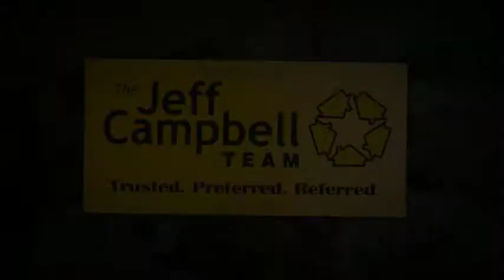#531 4303 1 Street NE Calgary AB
Calgary Real Estate, we listed #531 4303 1 Street NE, Calgary Alberta. Stunning 2 bedroom + den, 2 bathroom top floor condo with high end finishing's throughout and soaring 16 ft vaulted ceilings! One of the best locations in the building facing directly onto huge park with beautiful views from every room! Under mount sinks, granite counters and rich chocolate stained plank flooring and tile throughout! Gorgeous kitchen with granite counters, soft close maple cabinets, high end LG stainless steel appliances, glass mosaic backsplash, and open bar ledge to the huge living room with sliding doors to the private glass balcony overlooking park! Master bedroom with "his and her" walkthrough closet and 3-piece ensuite with 10mm glass shower. Large second bedroom and 4-piece bathroom plus a den/storage with smart box and cat 5 wired. In-suite laundry with front loading washer and dryer. Underground heated parking, storage locker, bike storage, and party room with full kitchen on 2nd floor.  Be sure to click virtual tour links!

Jeff Campbell Century 21 Bravo Realty